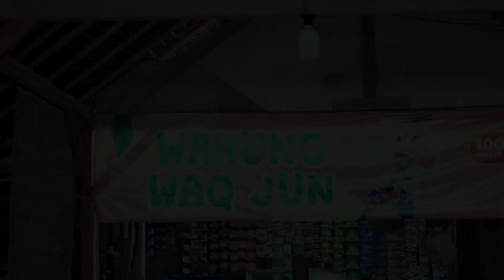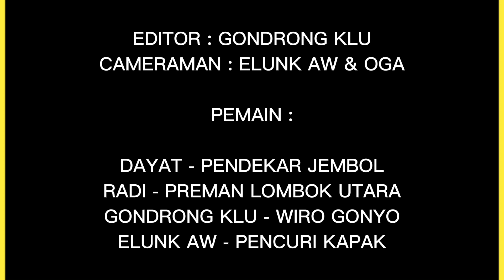🔴PERTARUNGAN SENGIT - PENDEKAR WIRO GONYO 313 PART 3 - FILM LUCU SASAK LOMBOK UTARA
PENDEKAR WIRO GONYO 313 PART 3
FILM LUCU SASAK LOMBOK UTARA
Di perankan oleh @gondrongklu4727

" PERTARUNGAN SENGIT "
Merupakan adegan yang memperlihatkan suatu pertarungan yang seru dan menegangkan dengan adegan silat yang unik dan menghibur atas tingkah kelucuan dari seorang pendekar Wiro Gonyo.
Yang dimana di ceritakan pertarungan ini melawan seorang preman dari Lombok Utara dengan pakaian khas Bugis yang di padukan dengan gerakan baku dasar khas Bugis.
Lalu di perlihatkan juga pertarungan kedua melawan seorang pendekar unik bernama pendekar jembol Isin Gelumpang (penghuni pohon Keramat) dengan pakaian yang lebih kocak lagi memakai sarung, kepala ditutupi oleh kambut atau serabut kelapa.

Dari semua adegan pertarungan sengit itu tetap saja Wiro Gonyo 313 tidak terkalahkan, hingga suatu hari ada seorang pemuda yang meresahkan dengan jengkel melihat kehebatan dan kekuatan nya Wiro Gonyo 313 , akhir berniat untuk mencari kelemahannya dengan cara mencabut bulu ketiaknya si pendekar Wiro Gonyo 313 dengan mengambil senjata andalannya yaitu kapak WIRO GONYO 313, hinggap Wiro Gonyo pun merasa resah dan cerita BERSAMBUNG...